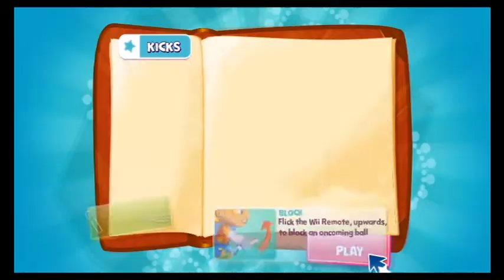EA Playground Episode 6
Family Friendly Gaming is sharing this game play video for EA Playground on the Wii.